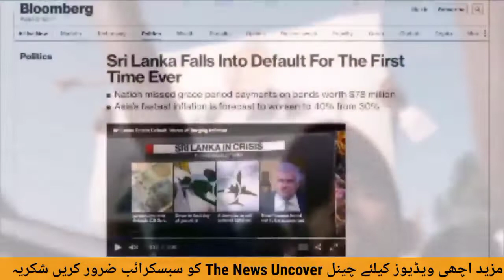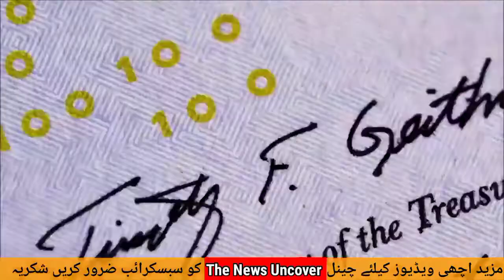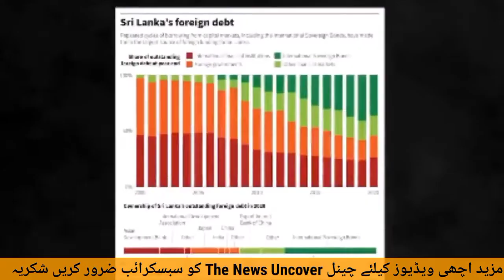Sri Lanka Becomes BankRupt | Emergency In Sri Lanka | Economic Crisis | The News Uncover@Real World